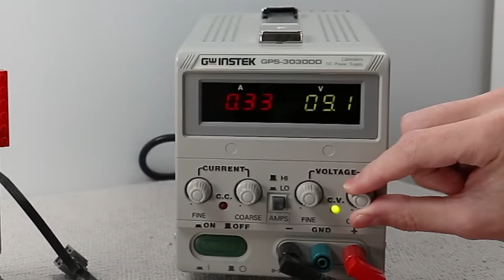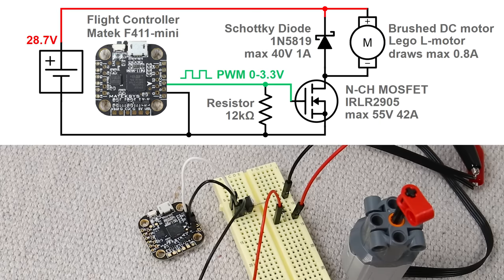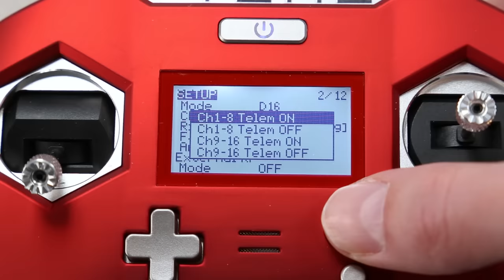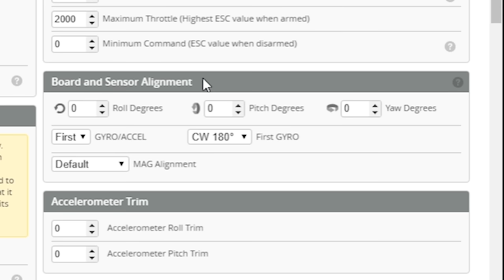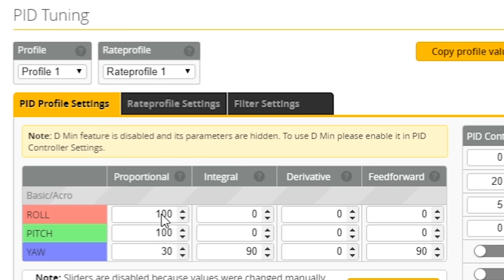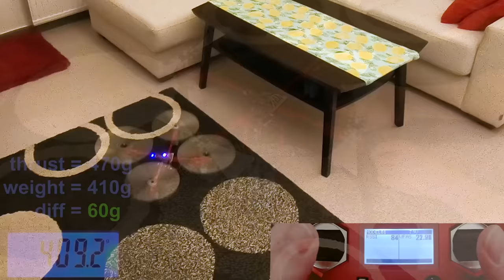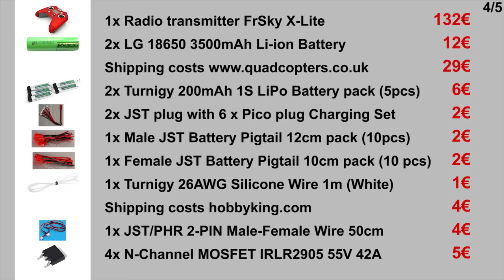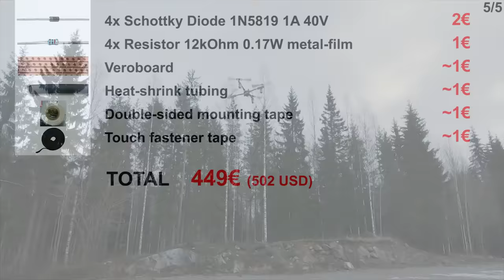Making a Drone with Lego Motors and Propellers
The motors, propellers and frame are made of Lego. Non-Lego parts are the battery, radio receiver and flight controller. After building I fly this quadcopter indoors and outdoors. Enjoy!

Drone specs:
Motors (4x): Lego L-motor [88003-1]
Propeller blades (8x): Lego Propeller 1 Blade 14L [89509]
Gearing: 1:1.67 gear-up for each rotor
Frame: Lego liftarms and other Lego parts (look at 11:41 component list)
Flight controller: Matek F411-mini
Motor driver circuit (4x): MOSFET IRLR2905 + Schottky diode 1N5819 + Resistor 12 kOhm (look at 03:57 circuit diagram)
Radio receiver: FrSky R-XSR Micro 2.4GHz
Radio transmitter: FrSky X-Lite 2.4GHz
Battery: LiPo 9s 33.3V 200 mAh (made out of nine Turnigy nano-tech 200mAh 3.7V 35-70C Pico)
Weight with battery: 410 grams
Max thrust: 470 grams
Flight time: about 2 minutes

Betaflight settings diff:
# version
# Betaflight / STM32F411 (S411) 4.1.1 Nov 15 2019 / 12:55:17 (1e5e3d369) MSP API: 1.42
# manufacturer_id: MTKS   board_name: MATEKF411   custom defaults: YES

# start the command batch
batch start

board_name MATEKF411
manufacturer_id MTKS

resource MOTOR 5 NONE
resource SERIAL_TX 11 B03

# feature
feature -AIRMODE

# map
map TAER1234

# serial
serial 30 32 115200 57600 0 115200

# aux
aux 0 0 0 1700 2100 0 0
aux 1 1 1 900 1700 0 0
aux 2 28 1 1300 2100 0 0
aux 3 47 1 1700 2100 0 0

# master
set min_throttle = 700
set min_command = 0
set use_unsynced_pwm = OFF
set motor_pwm_protocol = OFF
set motor_pwm_rate = 480
set align_board_yaw = 135
set pid_process_denom = 16
set gyro_1_align_yaw = 1800

profile 0

# profile 0
set f_pitch = 0
set f_roll = 0
set p_yaw = 60
set d_min_roll = 0
set d_min_pitch = 0

rateprofile 0

# rateprofile 0
set roll_rc_rate = 50
set pitch_rc_rate = 50

# end the command batch
batch end